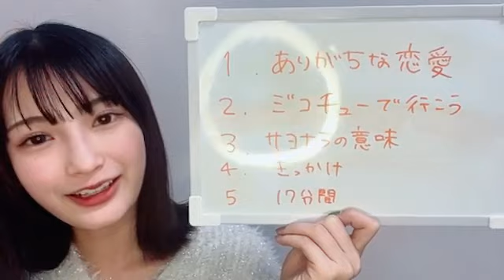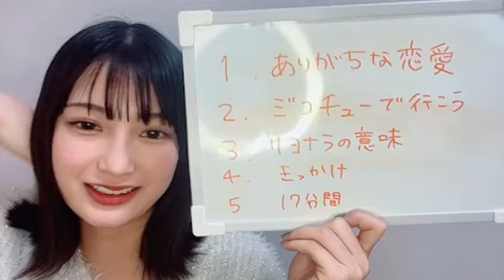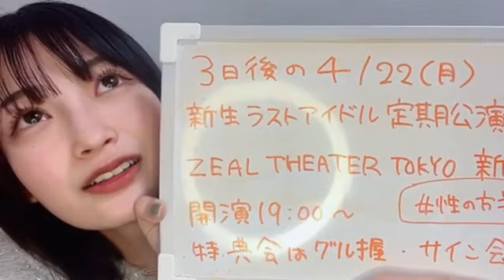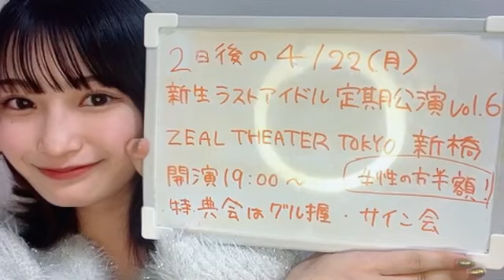SHOWROOM 吉原 琉音（新生ラストアイドル） 2024年04月19日22時03分27秒